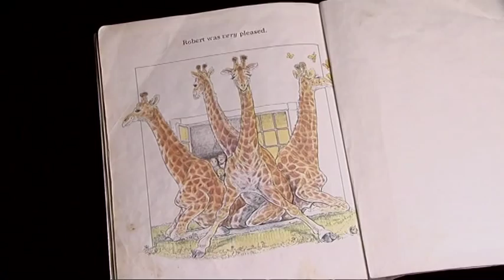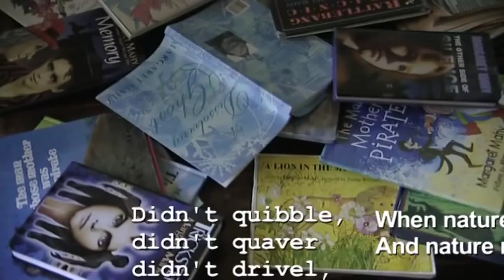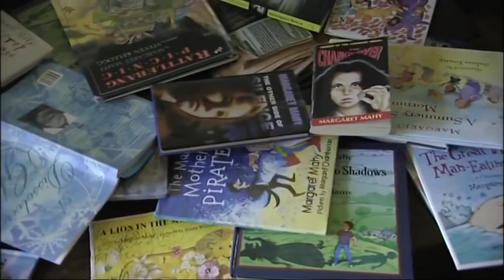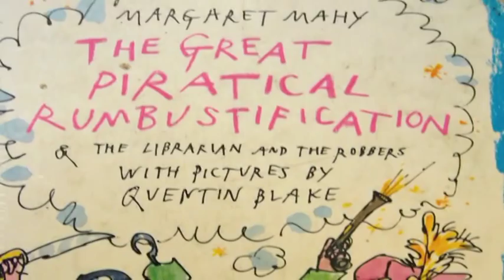Margaret Mahy: "A Tall Long Faced Tale" Documentary Promo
In this documentary we discover the real Margaret Mahy - Margaret the intellectual, Margaret the magical, Margaret the witty, the whimsical and the wicked. Animated paper cut-outs like the Lion from "The Lion in the Meadow" and the Witch from "The Witch in the Cherry Tree" step into Margaret's living room and her life.  They leave as they came, appearing and vanishing as slickly as a Cheshire cat.  The young adult characters from her books are seen in live action excerpts until, fascinated by their origins, they appear in Margaret's lounge, her office, her garden to ask her their questions.

Adding to these fascinating characters are interviews with some of Margaret's delightful, extraordinary and zany illustrators - Quentin Blake, Steven Kellogg and Jenny Williams.  The programme is more than just fascinating and compelling entertainment.  It is an  exploration of Margaret's inner life.

This documentary will withstand the test of time and may well be the seminal interview of this icon of New Zealand storytelling.
An interviewer once asked Margaret Mahy:  "If she were transformed into her true self, what would she become?"  Margaret replied, "A tall long-faced tale".  What better way to describe a legend who is widely acknowledged to be one of New Zealand's greatest writers?